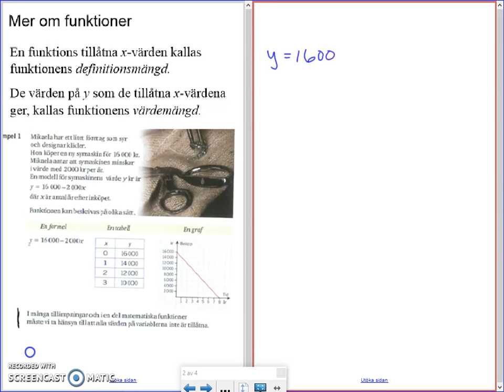Matematik 5000 Ma 2a Kapitel 1 Mer om funktioner